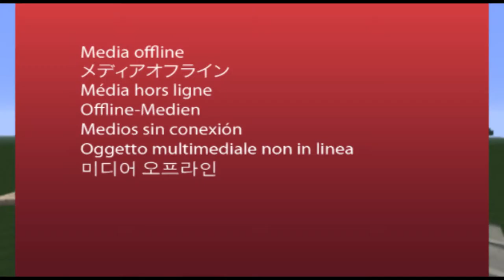Lets Build A Cathedral part #2 making the front door wider!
Here is the second part of Lets Build A Cathedral